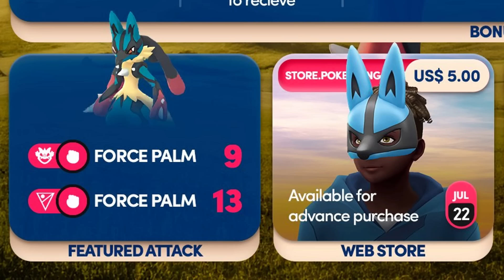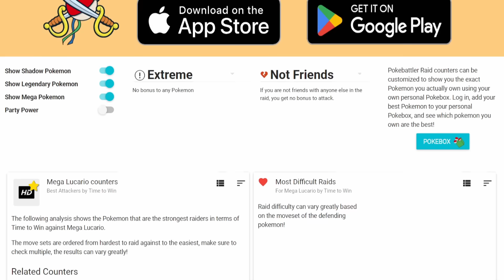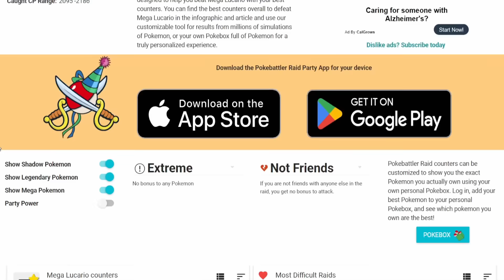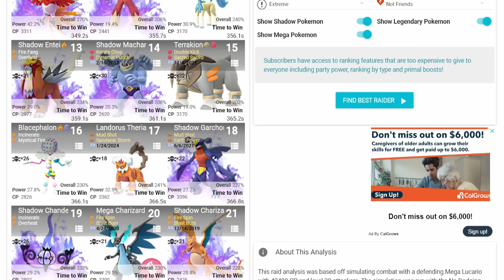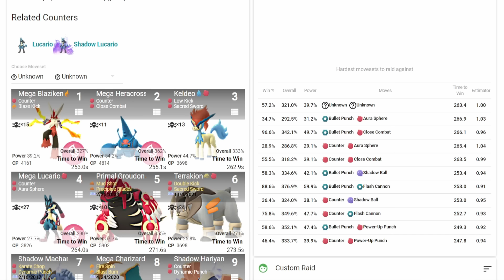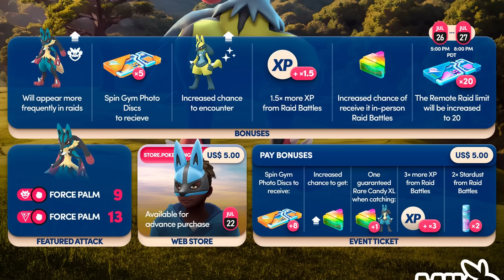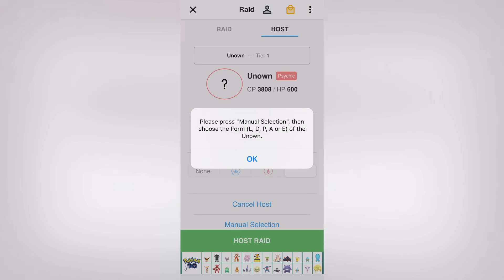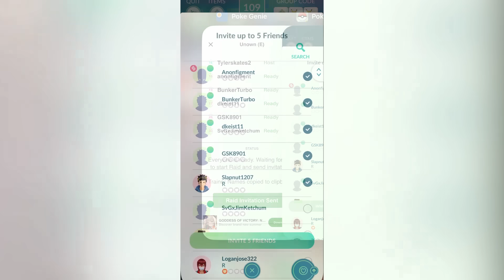DON'T MISS MEGA LUCARIO RAID DAY in Pokémon GO! (2024)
★ In this video I will be covering everything you need to know for Mega Lucario Raid Day in Pokemon GO.
GJJPD9MK2 (New & Returning Players)
➤ Timestamps
0:00 Mega Lucario Raid Day
0:10 Event Details + Bonuses
1:54 Ticket Bonuses
3:56 Is This Ticket Worth It?
4:42 Early Access Avatar Item
5:17 Mega Evolution - 200 Energy
5:57 Exclusive Move - Force Palm
6:20 How Good Is Lucario? (PvP)
7:14 SECRET TIP
8:01 How Good Is Mega Lucario? (Raids)
8:53 How Many Lucario Do You Need?
9:53 Team GO Rocket Battles
10:27 100% IVs
10:45 Mega Lucario Counters
14:41 Best Mega Pokemon (Candy Bonuses)
16:04 Additional Tips & Tricks